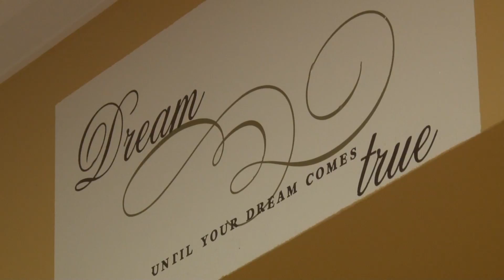Sullivan Chadwick Residence Grant FINAL